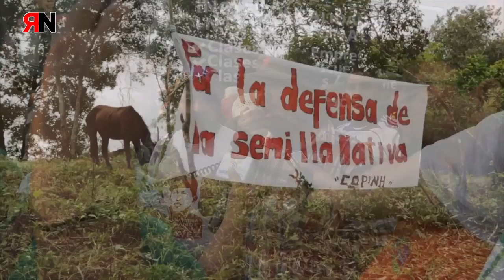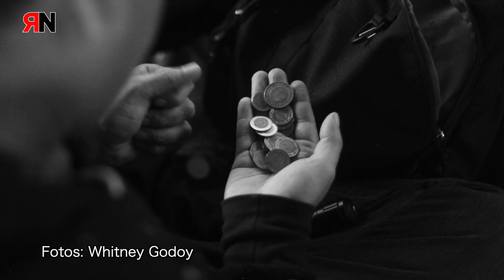RNtvLuchaHonduras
Honduras, la caravana de la miseria

Especial de Rojo y Negro en Lucha.

Cada día cientos de personas huyen de Honduras camino de Estados Unidos. Prefieren emprender un viaje peligroso y de resultado incierto antes que quedarse a vivir en un país donde imperan pobreza, inseguridad y falta de oportunidades.